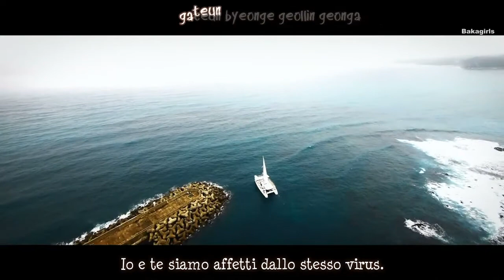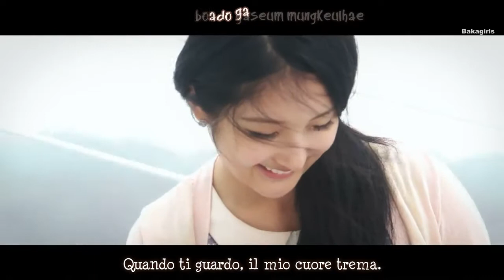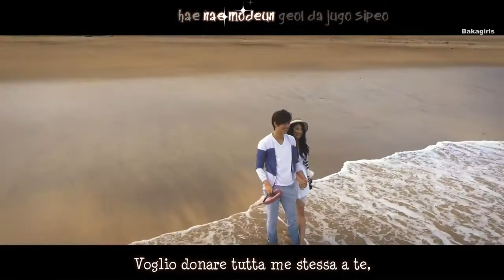[BGF] Eunkwang ft. Yoo Sung Eun -- Love Virus (MV) (Karaoke Ita)